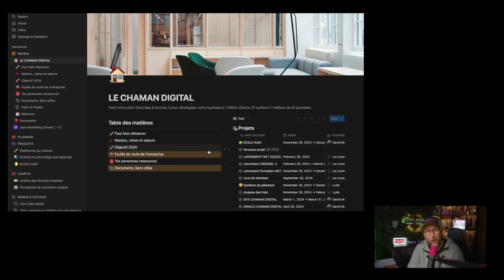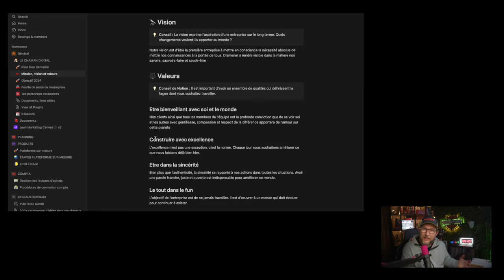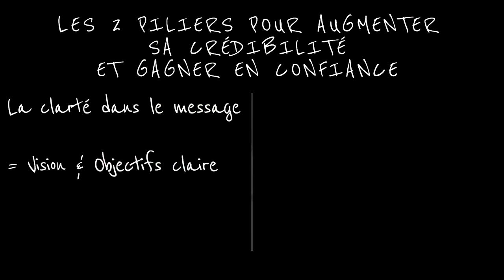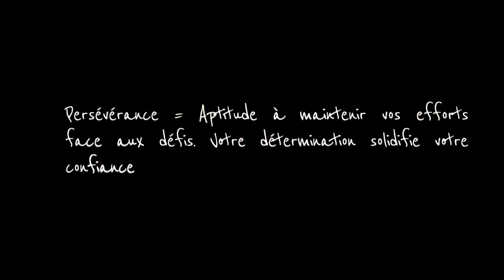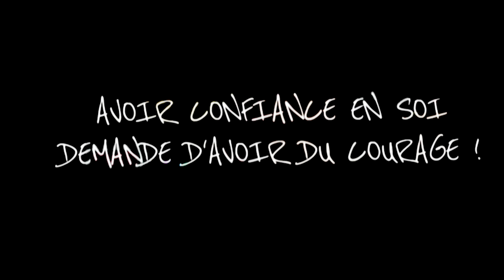Comment Développer une Confiance en Soi Inébranlable - Techniques et Conseils Pratiques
Salut à toi, c'est David Mousseboit, le chaman digital ! 🎥 Aujourd'hui, je partage avec toi un sujet crucial : la confiance en soi. À travers mes expériences et les méthodes éprouvées que nous utilisons depuis 2016 dans notre entreprise, je vais te montrer comment booster ta confiance en toi. 🌟

🔍 Dans cette vidéo, tu vas découvrir :

1 - Les trois types de confiance selon Stephen Covey.
2 - L'importance de la crédibilité pour renforcer la confiance en soi.
3 - Comment l'intégrité, l'intention, les capacités et les résultats jouent un rôle clé dans l'estime de soi.
4 - Des stratégies concrètes pour surmonter les peurs et les doutes.
5 - L'importance de l'environnement et du soutien dans le développement personnel.

🎯 Bonus : Je partagerai également des astuces pour utiliser l'intelligence artificielle de manière positive dans ton parcours de développement personnel.

👉 Ne manque pas cette opportunité de transformer ta vie et d'atteindre tes objectifs personnels et professionnels avec plus de confiance et de détermination.

📩 Laisse un commentaire si tu as des questions ou des sujets que tu aimerais voir abordés dans les prochaines vidéos. Merci de ton soutien et à très bientôt !

0:00 - Introduction et Transparence
1:30 - Bienvenue sur la Chaîne
3:00 - Définition de la Confiance en Soi
5:00 - L'Importance de la Crédibilité
7:00 - Les Quatre Piliers de la Crédibilité
10:30 - Développer une Vision Claire et des Objectifs Précis
12:00 - Surmonter les Peurs et les Doutes
14:00 - L'Environnement Positif
16:00 - Adaptabilité et Intelligence Artificielle
18:00 - Action et Persévérance
20:00 - Conclusion et Appel à l'Action